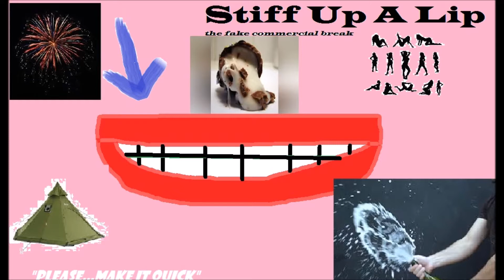The Fake Commercial Break: STIFF Up a Lip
MEN! Do you need a bit of a BOOST in the right d'rection. ? Introducing a new male enhancement product exclusive to Johnson and Hunt, the fake medicators run by FC Eggington Pharmaceuticals